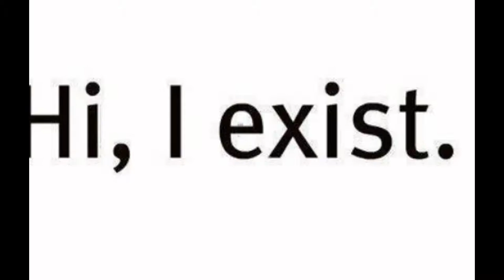❤️ DISNEY CHARACTERS DRAWN AS PEOPLE ❤️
Hello internet,I created this video with the YouTube Slideshow Creator don't own any of these pictures BTW. TAKE MY STRAW POLL